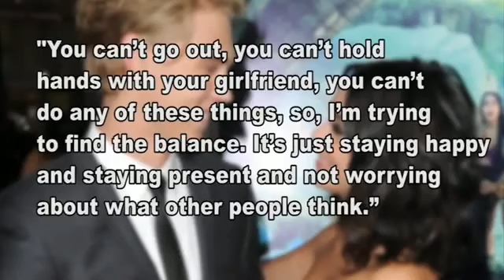Vanessa Hudgens & Austin Butler Dating Update